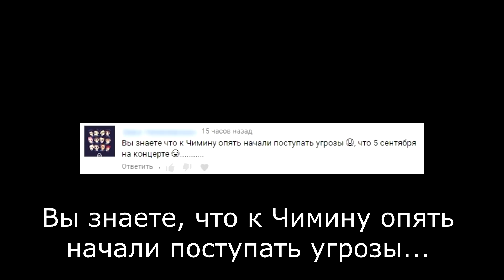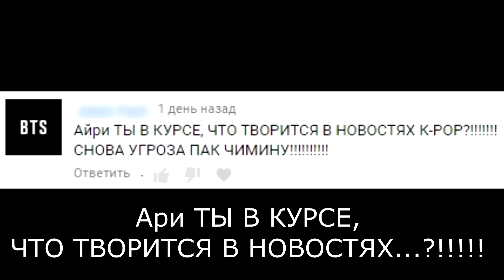УГРОЗЫ ЧИМИНУ ИЗ BTS. ОСТАНОВИТЕСЬ! | K-POP ARI RANG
Мои мысли о последнем переполохе среди Арми вокруг угроз Чимину и другим участникам BTS.